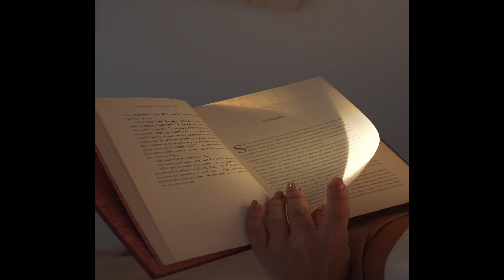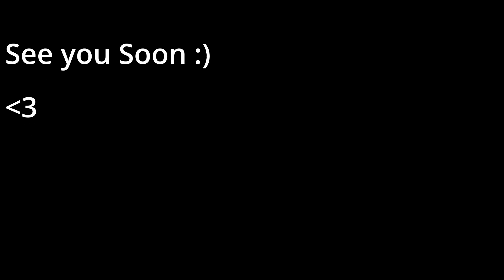HOW DID A DEAL WITH THE DEVIL CREATE THE JACK O LANTERN? 🤔 | THE LEGEND OF STINGY JACK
Did you ever wonder how Jack O Lanterns came to be? Like who decided to cut creepy faces into the big orange gourd and use it to light their way? Well today I am going to tell you the legend of Stingy Jack, the miserly man who managed to outsmart the devil not once, but TWICE.

So how did a deal with the create the Jack O Lantern?

Video Credits:
Monstera
cottonbro
olia danilevich
 tugay aydın
Anastasia  Shuraeva:
Dario Fernandez Ruz
koolshooters
Ron Lach
Produtora Midtrack
Motion Places